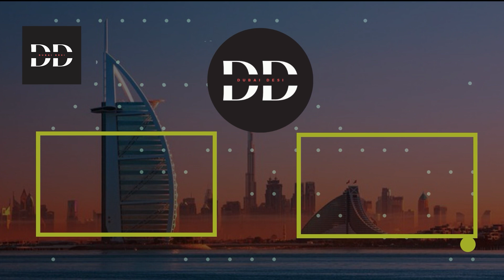UAE Partnership visa for Free | Resident, worker & Visitors | Latest News Dubai | Must Watch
✨Are you new to my channel Dubai Desi?
Hi, I am Amita Das. Earlier, name of the channel was 'Small Town Girl'. This channel is all about Dubai important updates, jobs, places to visit & much more.

Have a great day. Stay well till we meet next time

Amy
@Dubai Desi

Good News for Dubai, UAE Workers | UAE New Labour Law from today | UAE Labour Law 2022 | Labour Salary now Double in Dubai | UAE New Labour Law | UAE Labour Law 2022 | Dubai New Labour Law

BIG GOOD NEWS FOR DUBAI LABOURS & WORKERS || 2 NEW UPDATES IN UAE FROM || UAE BREAKING NEWS

UAE Good News | Dubai, UAE Emirates ID New rules for Labours, Workers and Residents